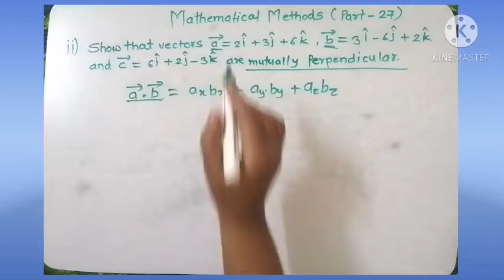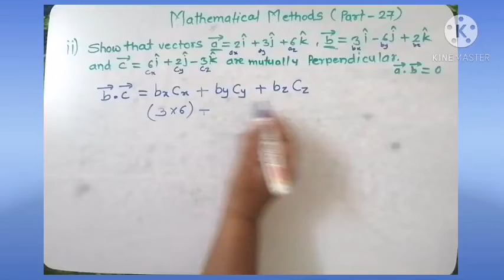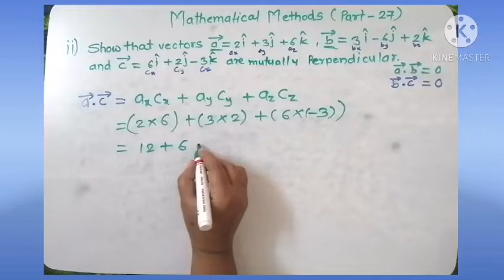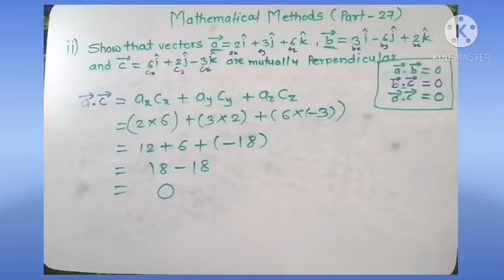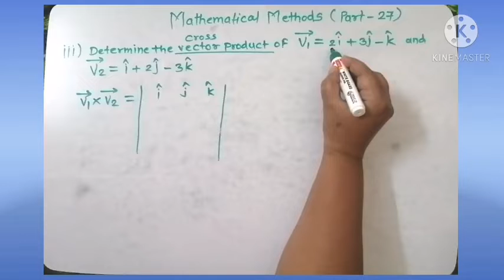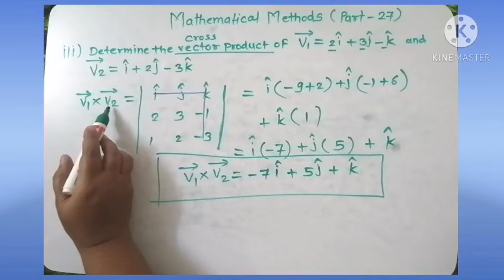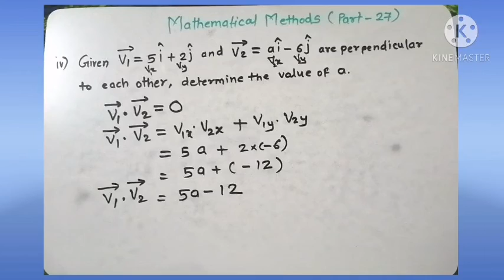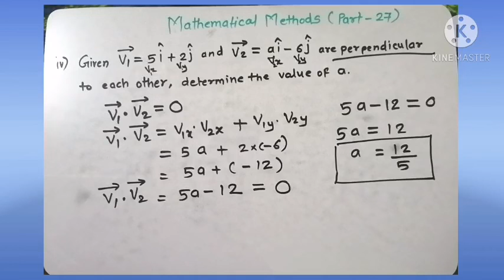Mathematical Methods Part - 27 by DCP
Unsolved Examples